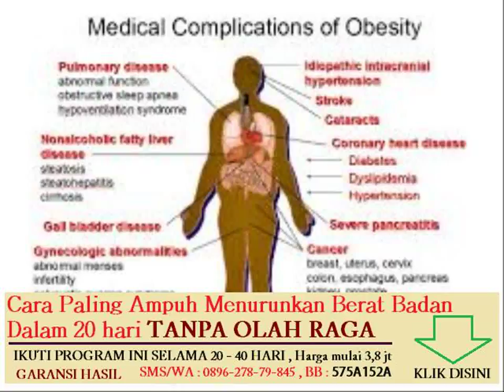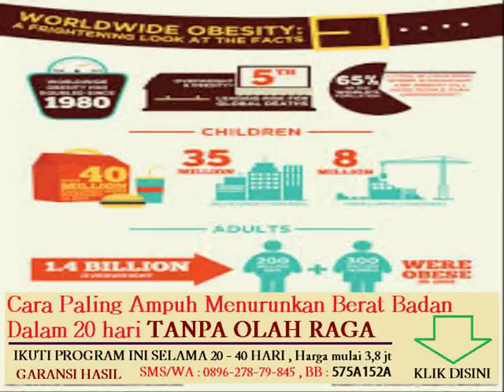waktu yang tepat untuk membakar lemak tubuh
menghilangkan lemak dalam tubuh cara tradisional
mengapa kelebihan karbohidrat menyebabkan obesitas
makanan yang menurunkan berat badan dengan cepat
makanan yang boleh dikonsumsi penderita obesitas

diet tanpa olahraga efektif turunkan berat badan
cara menurunkan berat badan dalam 1 minggu tanpa olahraga